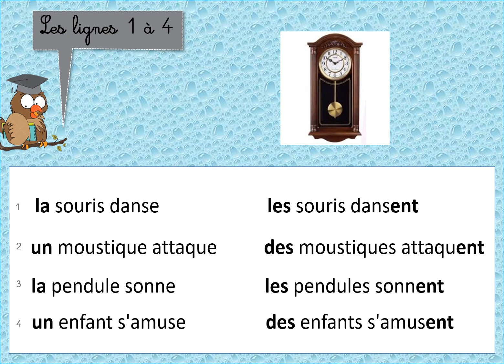Lesmaitressesdecp11 - Leçon 32 n°2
Je découvre et je lis les lignes de 1 à 4 de la leçon 32.